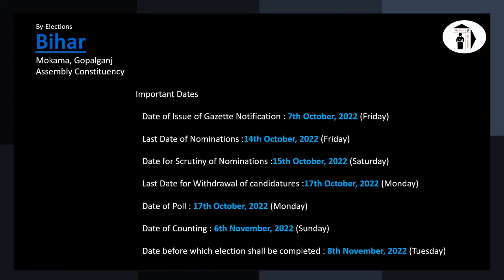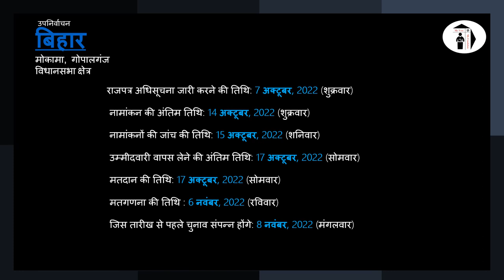Mokama Gopalganj - By Election 2022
Bihar - Mokama, Gopalganj - Assembly Constituencies